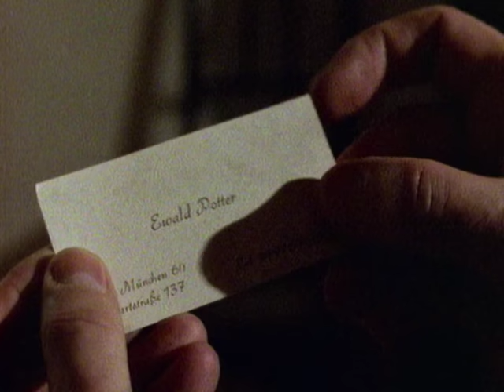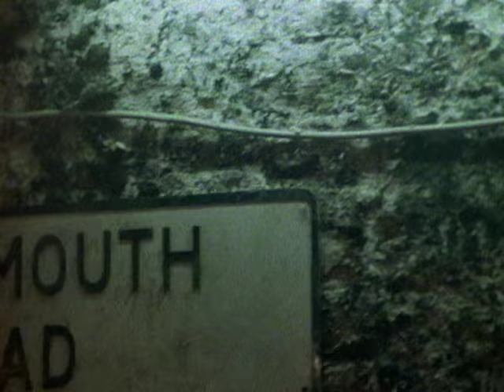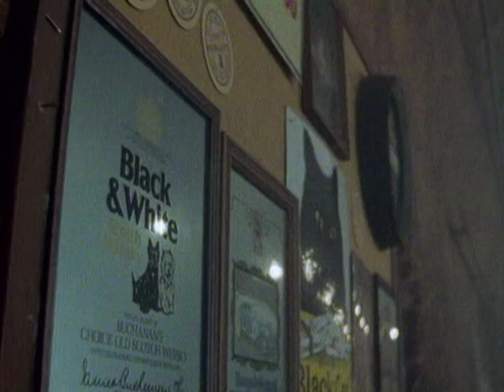Derrick. Staffel 11, Folge 4: Ein Weg in die Freiheit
Kammamuri hat von Tremal Naiks Verurteilung gehört und mach sich auf den Weg, den jungen Mann zu befreien. In Aurangpore sickert jedoch die Nachricht durch, daß Tremal Naik tot sei.